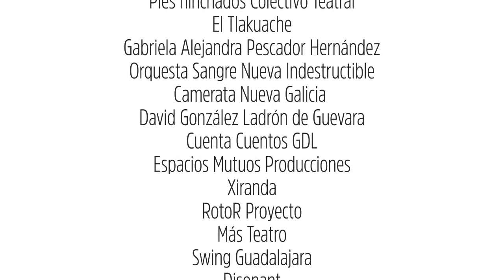Así vivimos el Festival Cultural SucedeGDL 2017 - Gobierno de Guadalajara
La edición 2017 del Festival SucedeGDL llenó de magia cada uno de los espacios públicos en donde el arte y la cultura se hicieron presentes. ¡Disfruta en este video algunos de sus mejores momentos!